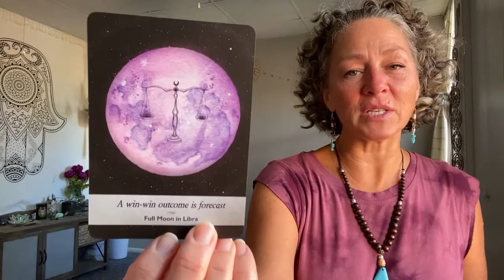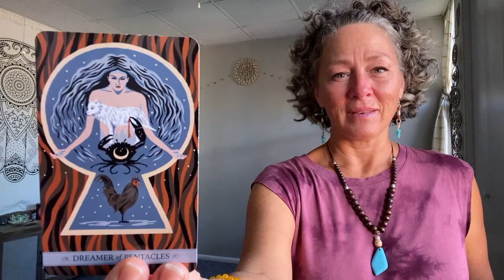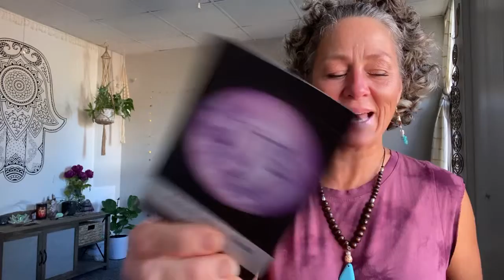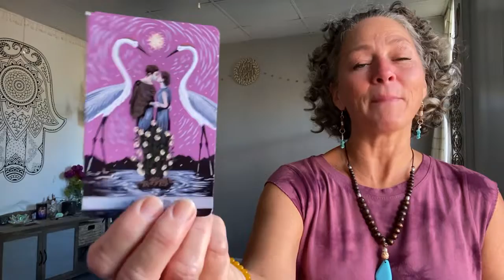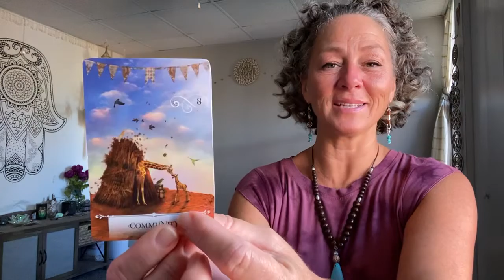PISCES: Reciprocated Love 💕